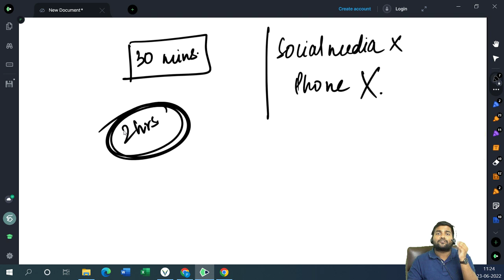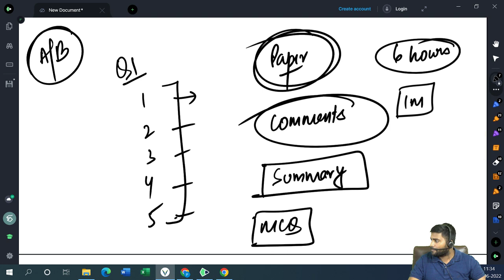How to Crack IAI July'22 Exams | By CA Praveen Patwari